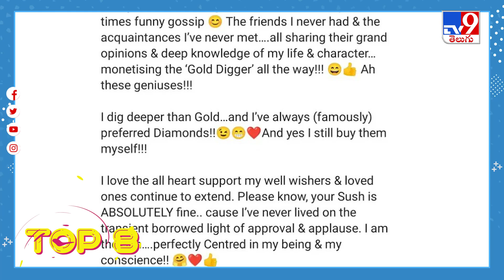TV9Digital ET TOP9News |హీరో విక్రమ్‌పై కోర్టు కేసు | లలిత్ మోదీతో డేటింగ్‌పై సుస్మిత మనసులోని మాట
Credit: NewsUpdates |Sateesh/Producer